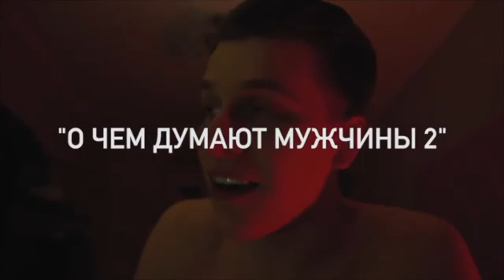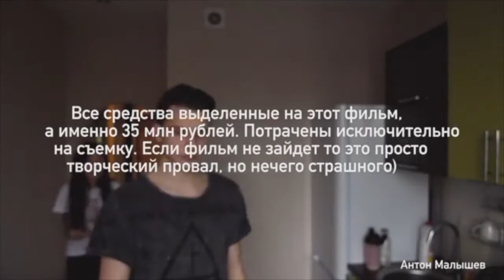Nikita Starushko [s_ship] - Подборка вайнов 2017 # 2